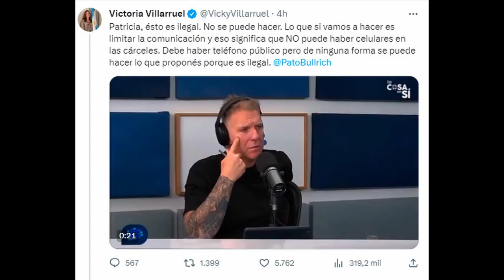Patricia Bullrich pretende violar la Constitución Nacional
La exministra de seguridad propuso grabar las conversaciones de las personas presas, incluso cuando estén conversando con sus abogados defensores, inexplicablemente la candidata vuelve a decir burradas graves desconociendo la Constitución Nacional y los Tratados Internacionales.

La candidata presidencial de Juntos por el Cambio (JxC), Patricia Bullrich, propuso modificar el Código Penal para que puedan grabarse las conversaciones de las personas privadas de la libertad, incluso las que mantengan con sus abogados defensores.

Esta propuesta generó el rechazo de distintos dirigentes que advirtieron su «desconocimiento» en materia de derecho, al sostener que se trata de una propuesta que va en contra de los derechos consagrados por la Constitución Nacional.

«Imagínate lo que serian los planes de seguridad de una persona que desconoce el ABC del derecho constitucional», sostuvo el ministro de Seguridad, Aníbal Fernández, en su cuenta en la red social X (antes Twitter).

En una entrevista al canal Neura Media publicada ayer, la exministra de seguridad propuso grabar las conversaciones de las personas presas, incluso cuando estén conversando con sus abogados defensores, y aseguró que impulsaría «poner en el Código Penal» esa iniciativa.

«Lo puedo grabar, tenerlo como elemento de prueba. Puedo no escucharlo y tenerlo como un sistema de protección a esa comunicación», añadió Bullrich durante la entrevista.

En respuesta, la abogada y candidata a diputada por la Ciudad de Buenos Aires de Unión por la Patria (UP), Graciana Peñafort, remarcó que la Corte Suprema en la acordada 17/2019 establece la confidencialidad absoluta de las comunicaciones entre abogado y cliente como parte de la garantía constitucional de la defensa en juicio.

Barbaridades de una burra con ganas
«Barbaridades que se dicen cuando sos burra con ganas. Y lo que desconocés es la Constitución del país que pretendés gobernar», remarcó Peñafort en su cuenta en la red social X.

La letrada añadió que igualmente ya «lo hicieron» durante el gobierno del expresidente Mauricio Macri cuando se escucharon «charlas protegidas constitucionalmente entre detenidos y sus abogados»; se filmaron «reuniones como la de la ‘Gestapo PRO'» y se espiaron «a propios y ajenos», y sostuvo que «todo ello fuera de la ley».

Por otro lado, el candidato a diputado bonaerense por La Libertad Avanza (LLA), Agustín Romo, sostuvo que Bullrich «no tiene ni idea de absolutamente ningún tema ni de seguridad, donde supuestamente es experta» y recalcó que es una «vergüenza».

En tanto, el postulante a vicegobernador de LLA, Francisco Oneto, recordó también la Acordada 17/2019, la llamó «Patricia Bullrich» y sostuvo que «la única garantía que conoce es la de la heladera».